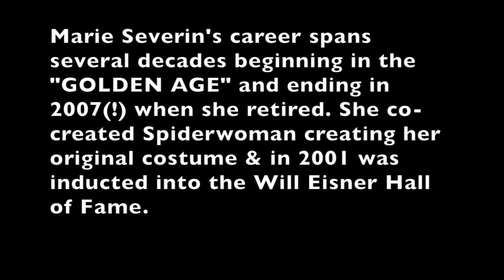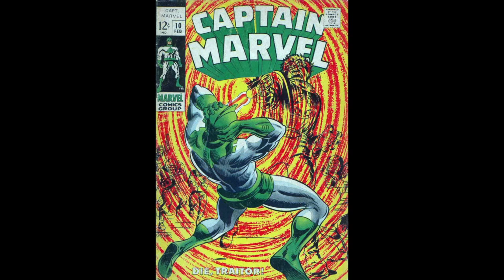Marie Severin Art Legend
It's still March so it's still Women's History Month so today a new tribute to Marie Severin. Co-creator of Spider-Woman and working in the comic industry from the Golden Age to 2007 when she retired.